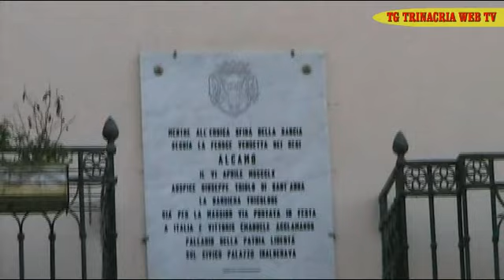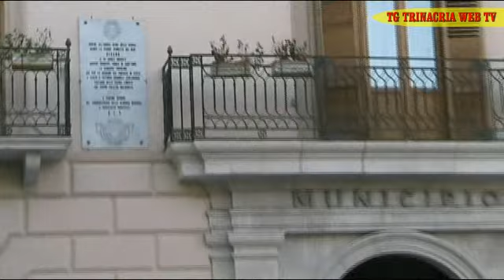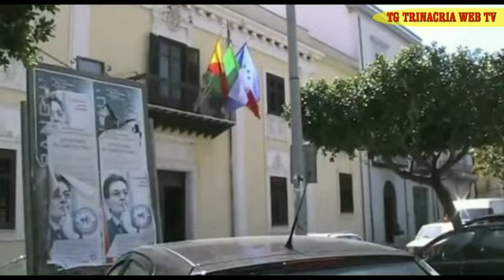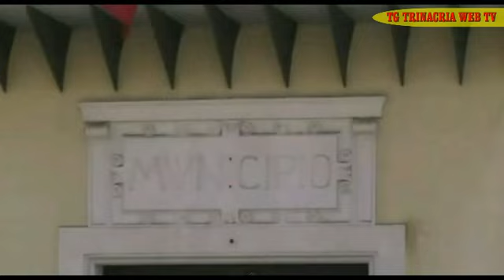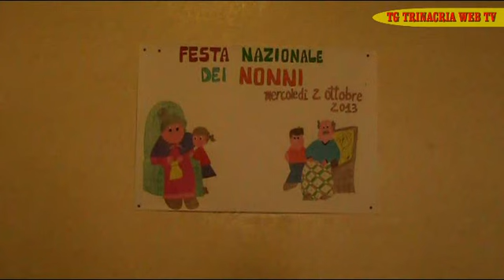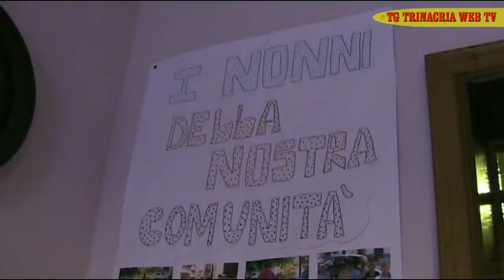TG Trinacria webtv Edizione: 3